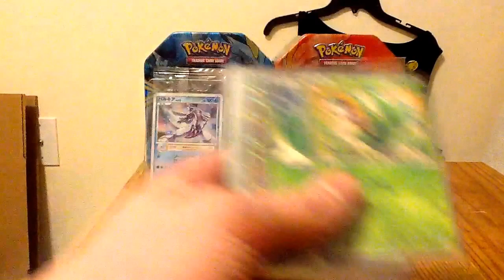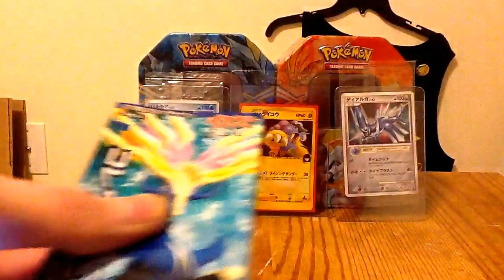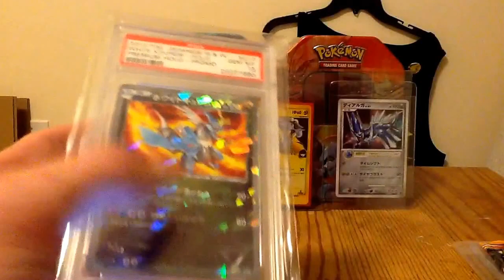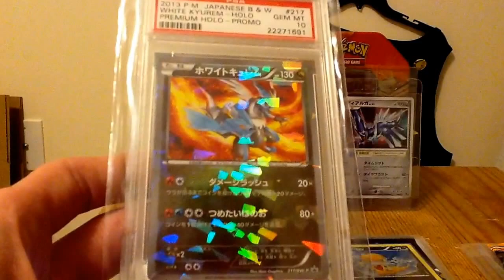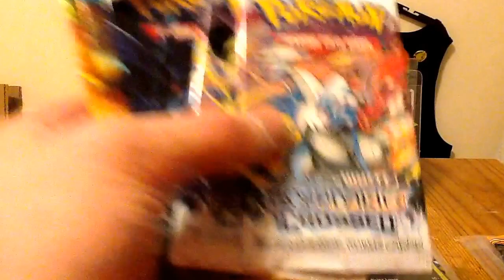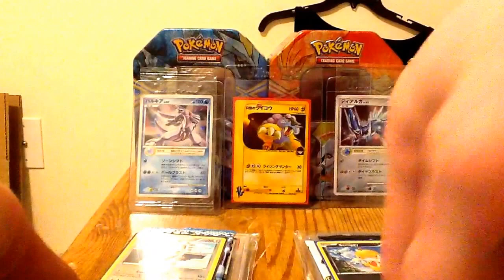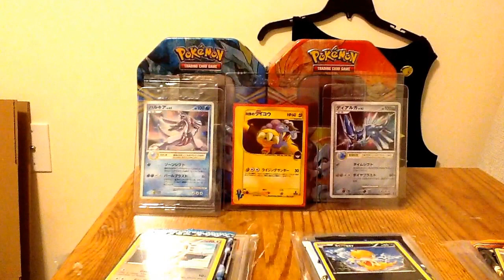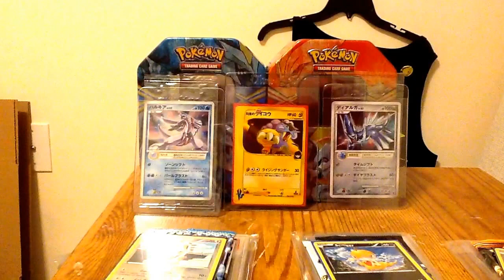Re Giveaway 1st Place Prize For Last Giveaway/NEW GIVEAWAY!![power_house_cards]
So, had to re-giveaway another prize, and it was the 1st place prize of all. Congrats, codandcards1998 on winning.
Also, remember to watch the whole vid for special info about how to increase the new giveaway prizes! A big shoutout to PHC, thanks a bunch for these awesome cards! Rules for entering:
1) Be subbed to me
2) Like this vid
3) Go check out PHC on eBay(and soon to be on YouTube):
4) Tell all your fellow Pokètubers!